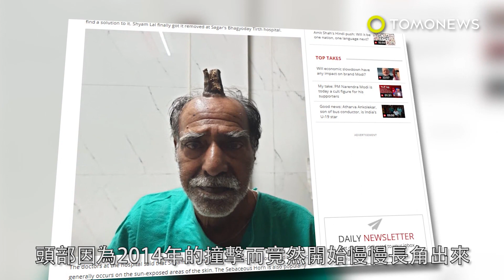老伯5年前不小心用力撞頭 頭頂竟然冒出「魔鬼角」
一名男子2014年因為跌倒撞到頭部，撞傷的地方竟然開始隆起，接著越長越長變得像是一根撒旦的角，讓村里的人相當恐慌 只好找上大醫院割除。74歲的Shyam Lal Yadav向《今日印度》表示，頭部因為2014年的撞擊而竟然開始慢慢長角出來。《今日印度》報導提到Yadav頭頂上的角漸漸的越長越大，一開始亞達夫還會請理髮師稍微剃除，但漸漸習慣後就開始自己剃除，花這麼多時間在頭頂上的這個角到底為什麼他都沒覺得很奇怪啊？！而最後Yadav終於去了位在薩格爾的Bhagyoday Tirth醫院做切除。根據《今日印度》報導，醫療團隊表示Yadav頭頂的角是因為角質異常被太陽長期照射才發生的「皮脂角」。在過去的醫療案例中「魔鬼角」曾在人的臉、耳朵、手和腳趾上長出。